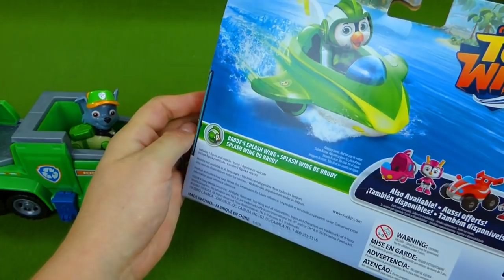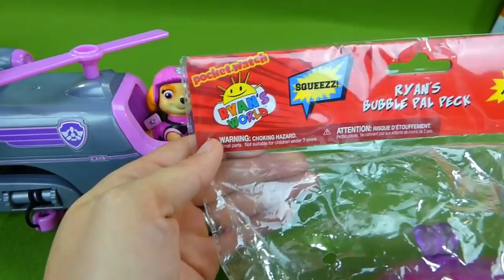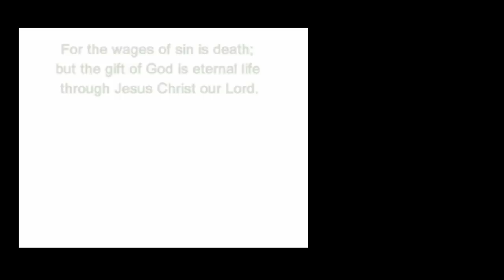NEW Top Wing Toys meet Paw Patrol Ultimate Rescue Pups Fire Truck Ryans World Squishy Surprise Toys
I am so excited to have the NEW Top Wing Toys! The Paw Patrol Ultimate Rescue pups get to make new friends! Rocky and Skye get to meet Brody and Penny while Marshall and Zuma get to meet Rody and Swift from Nick Jr Top Wing! You will also get to see the Ryan's World Squishy Pals toys and the Paw Patrol Ultimate Rescue Fire Truck! I hope you enjoy all these toys!

Growing Little Ones for Jesus is a Christian Toy Channel with family friendly videos perfect for kids! We love letting children enjoy their favorite toys while learning to GLO for Jesus!

THANKS TO WORDOLOGY for the plan of salvation video presentation! The Romans Road video at the end of this video was originally made by and then I edited it to make it shorter and added the scripture text to the video.